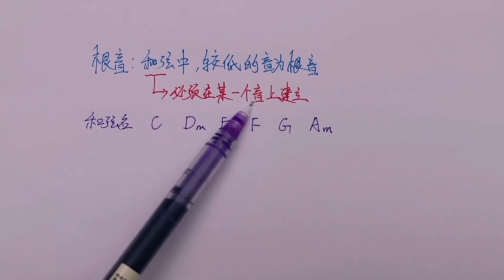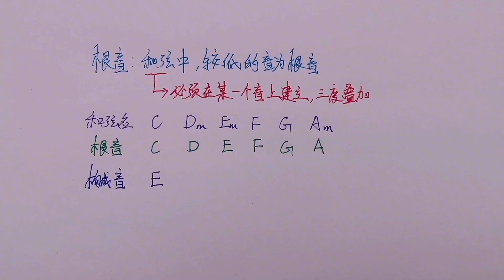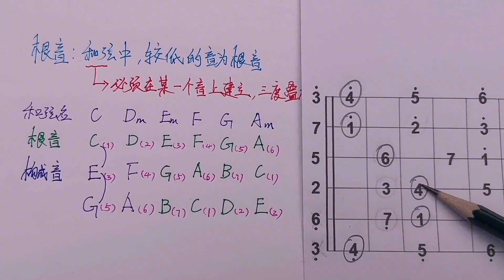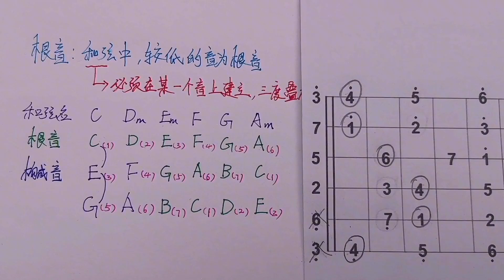到底什么是根音？如果根音都不懂就不要说自己会弹吉他！